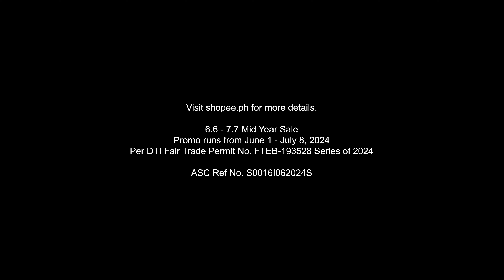Shopee 7.7 (2024) MYS with Free Shipping TV Ad Q2 2024 15s (Philippines) [BCC/4K/ST]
Anong gagawin tuwing Shopee 7.7 Mid-Year Sale, bestie? Siyempre mag-checkout! Get the most out of your shopping and enjoy free shipping with ₱0 min. spend and millions of fashion deals on Shopee Styles! Experience COD: Unbox too where you can return on the spot kasi ang dali-dali sa Shopee. Shop and add to cart your favorite items during the 7.7 Mid-Year Sale! Shop Now!

6.6-7.7 Mid-Year Sale Runs from 6/1 to 7/8. T&C's Apply.

This content contains Built-In Closed Captions, available in 4K Resolution, and in Stereo where available.

DRPS One 15615: Shopee 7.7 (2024) MYS with Free Shipping TV Ad Q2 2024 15s (Philippines) [BCC/4K/ST]
DTI FTEB-193528/s.24 ASC S0016I062024S PHCA CID PHCA-2024H2-1213/July 1, 2024